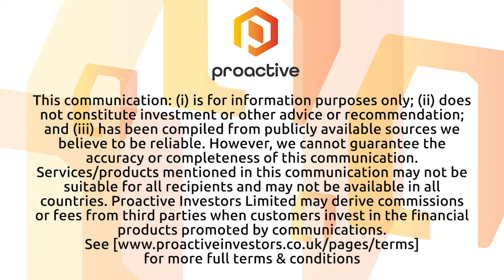Platinex shares Muskrat Dam lithium project acquisition and its impact in battery mineral growth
Platinex CEO Greg Ferron joins Natalie Stoberman from the Proactive studios to share more details behind the company's Muskrat Dam Project acquisition.

Ferron says this acquisition book ends a year of key moves to acquire battery mineral mining sites within Ontario. Adding that the acquisition is positioning Platinex as a significant player in this new area of interest as critical mineral exploration.